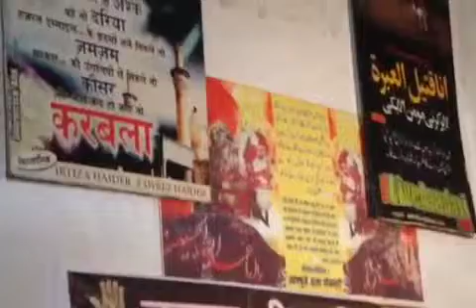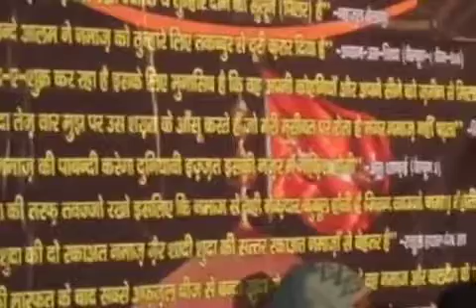Anjuman-e-Husainia-2 | 8th Rab. Allahabad | 10 Jan 2014